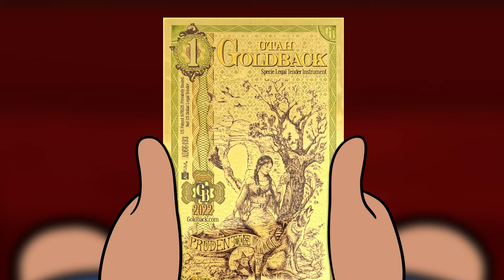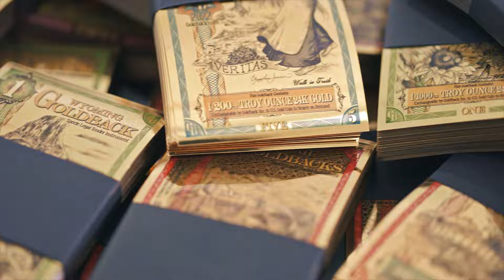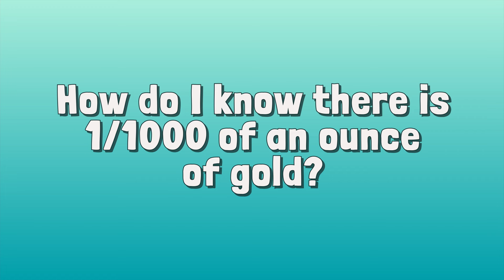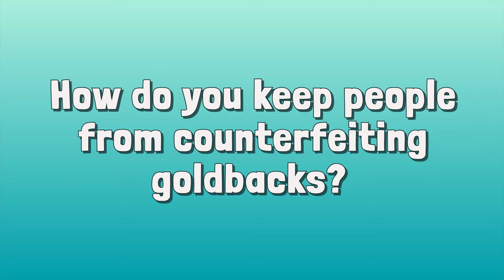🦝 Dark Dumpster Derek Returns! | An Adventure about Gold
Kids, economics, and freedom. All mashed together in one show. Join Grandma Gabby as she takes her twin grandkids on wheelchair time-machine adventures to learn about the virtues America was founded on. Tuttle Twins teaches children the principles of freedom, government, and economics in a hilariously entertaining way.

In every episode, twin siblings Ethan and Emily Tuttle join their Grandma Gabby on crazy time-traveling adventures. Together they visit important places in history and meet well-known historical figures such as Benjamin Franklin, Frederic Bastiat, Susan B. Anthony, Milton Freidman, Adam Smith, Harriett Tubman and more!